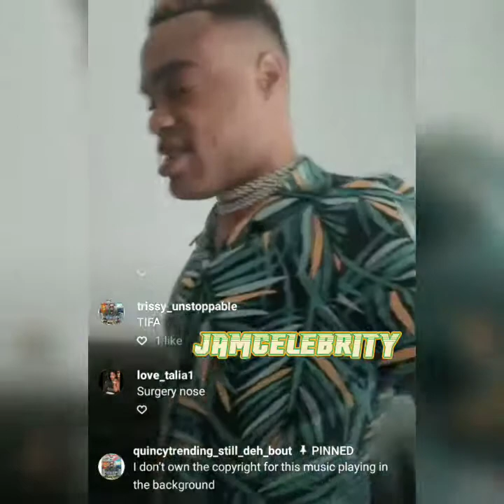Quincy batman diss up Emily friends 😱😱😱👀